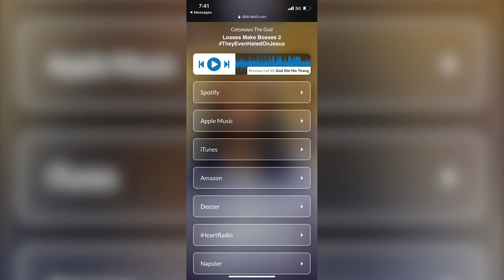Cetywayo The God "They Even Hated On Jesus" ****Official Video**** Directed By Jackie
Kc Artist Cetywayo new single "they Even Hated on Jesus" ...check it out on all digital platforms